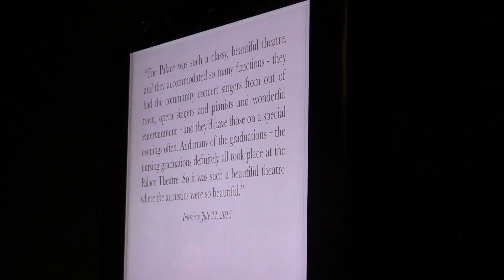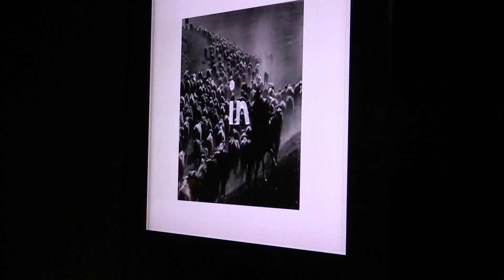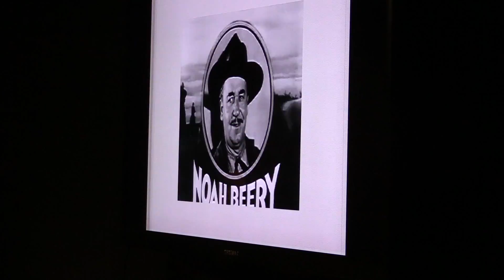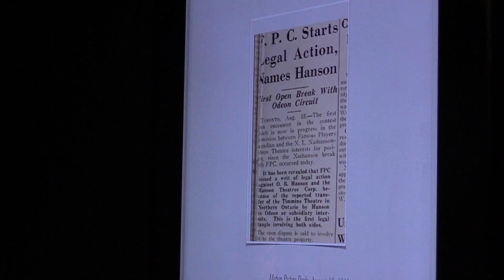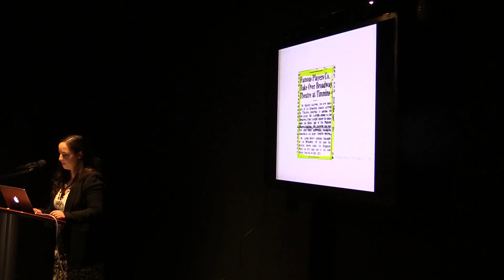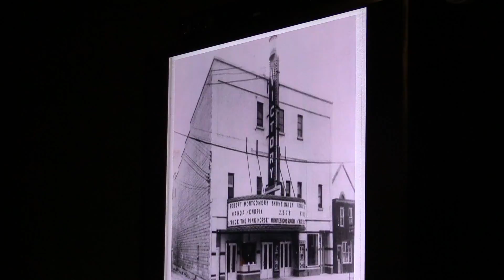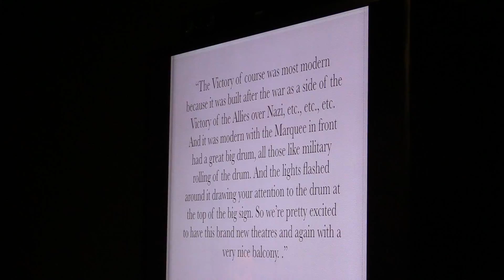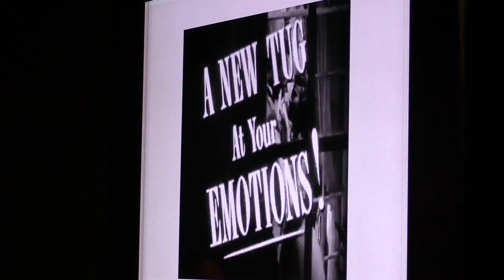MVI 0841_Jessica Whitehead On Leo Mascioli and the Empire Theatre Chain PT.4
The Timmins Porcupine Gold Rush, also known as the 100-year Gold Rush, brought workers from around the world in 1911 to dig, drill and excavate for the precious golden metal, but it also brought with it the golden era of movies and movie theatres to a then remote part of Canada.

Jessica Whitehead a PHD candidate from York University-Ryerson University Communications and Culture program,  told  this  amazing story of the Leo Mascioli Empire Theatre chain that had its origins right here in Timmins, Ontario in 1912. Whitehead delivered a talk at the Timmins Museum on May 12th  on Timmins pioneer road builder, hotel owner and movie chain impresario, Leo Mascioli.

Despite the importance of movie theatres in helping gold workers unwind and socialize there was no mention of this feat during the Timmins  100th anniversary celebrations. Whitehead's research will enshrine the significant contribution of Leo Mascioli to the building of Timmins. Mascioli's name and portrait are including in the top 100 most influential people during Timmin's first 100 years.